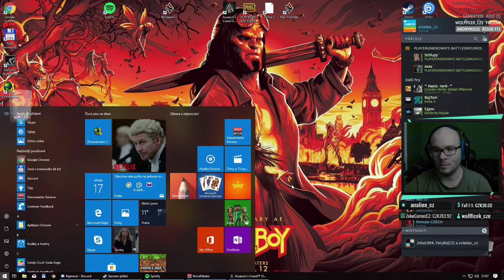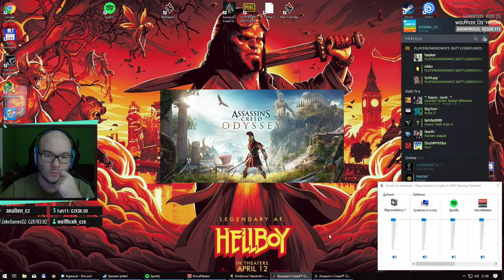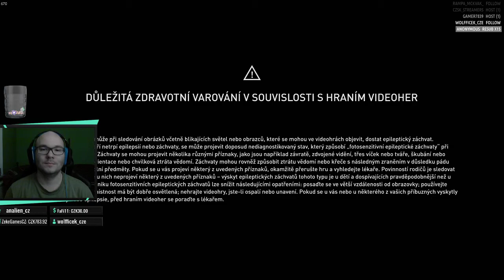Assassin's Creed Odyssey - 1. část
pokud se video libilo dejte lajk